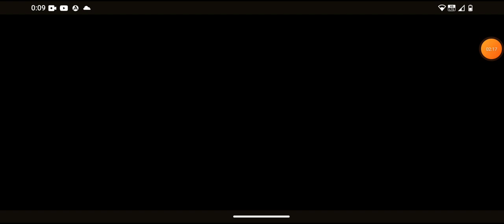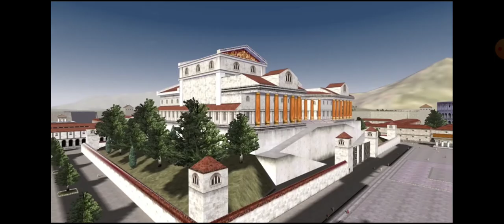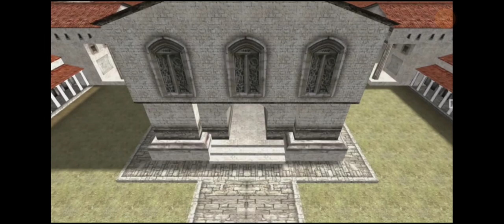Rome: Total War (mobile) - Tutorial (1)